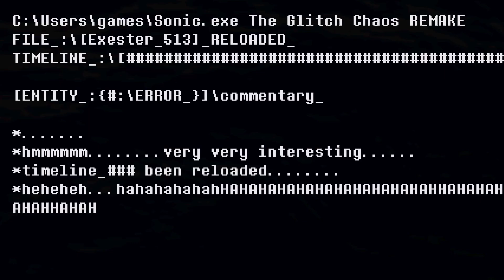ГЛЮЧНЫЙ ХАОС.SONIC.EXE THE GLITCH CHAOS.ПРОХОЖДЕНИЕ SONIC.EXE THE GLITCH CHAOS.CREEPYPASTA.DEMO.